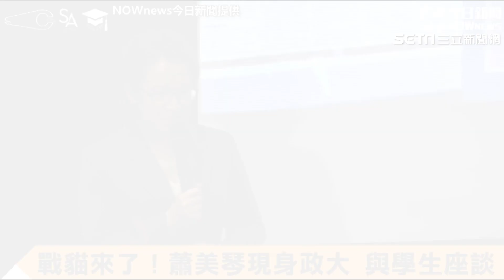表態挺同志人工生殖且「用健保幫忙」 蕭美琴：代理孕母仍需更多對話｜94要賺錢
NOWnews今日新聞提供